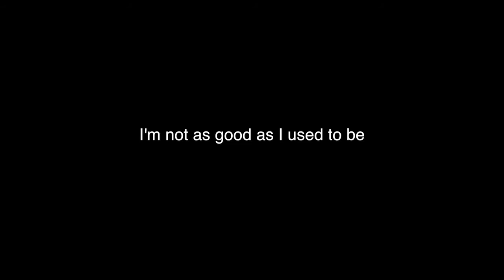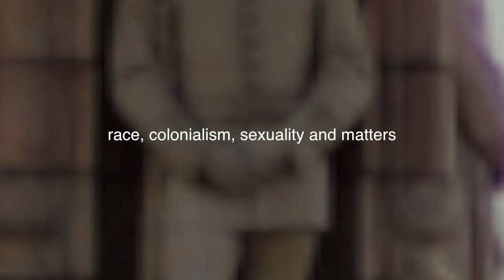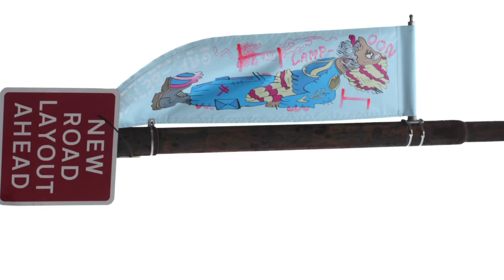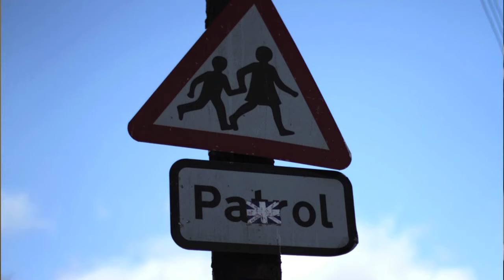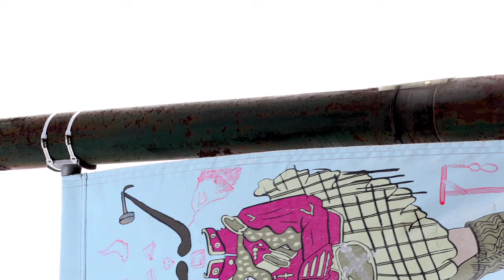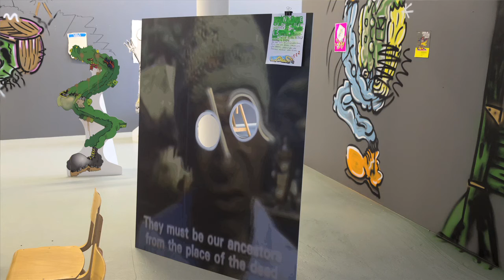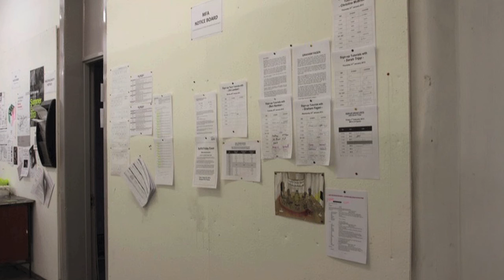Hardeep Pandhal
Hardeep Pandhal, 2015 recipient of the Drawing Room Bursary Award, in conversation with Drawing Room Co-director Kate Macfarlane